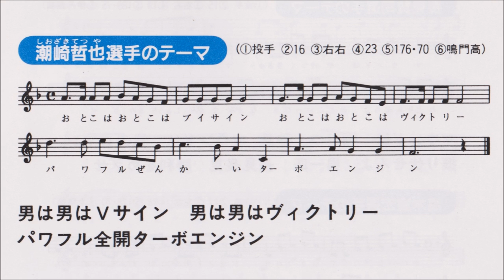'91西武ライオンズ選手別応援歌 潮崎哲也のテーマ